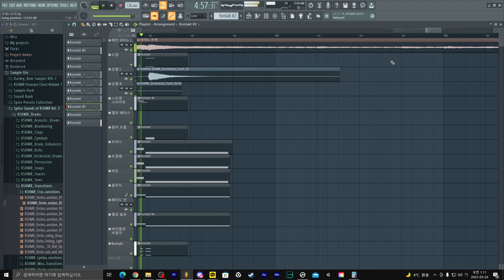너의 이름은 OST [RADWIMPS - 스파클] 오케스트라 어레인지 프리뷰 1